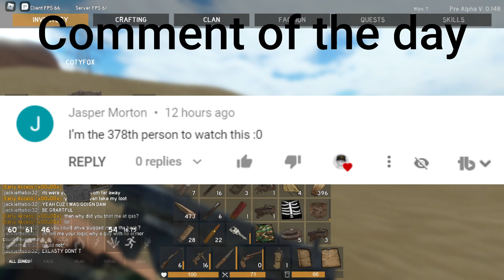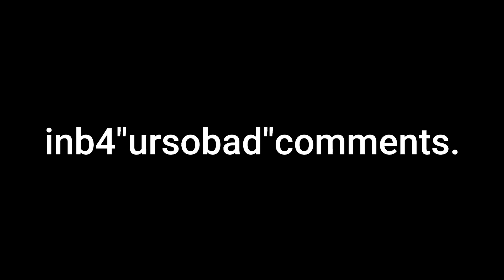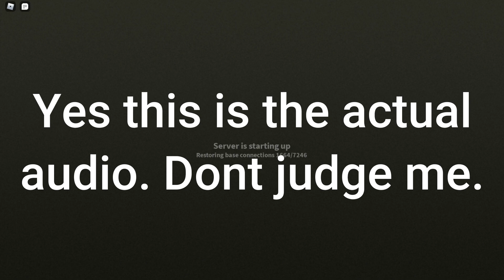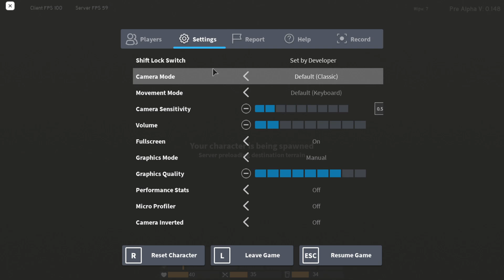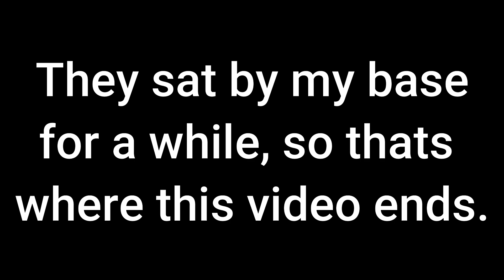(1/2) SOLO PVP GOD! ROBLOX DUST.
TWO RAIDS IN ONE VIDEO! ROBLOX DUST.